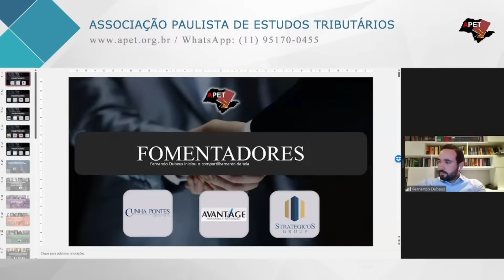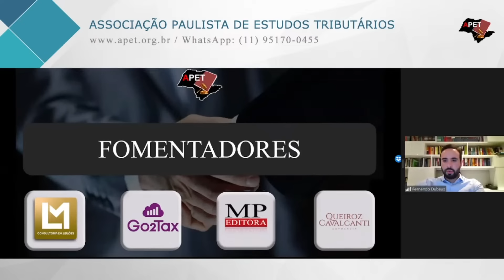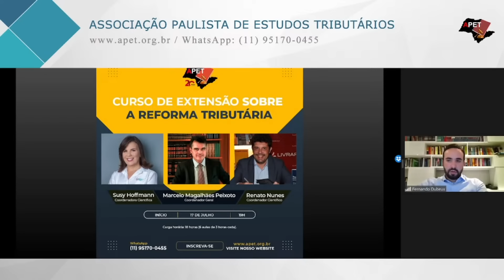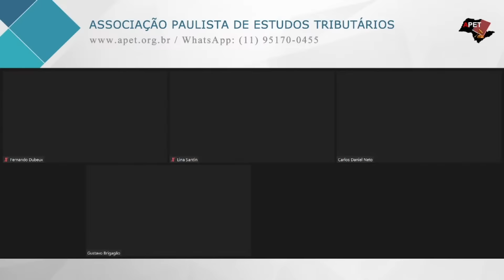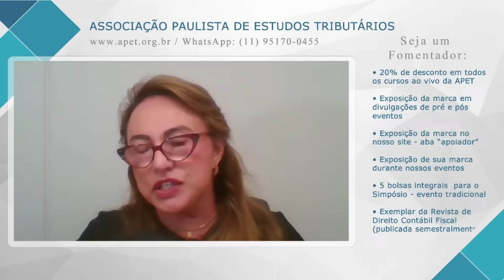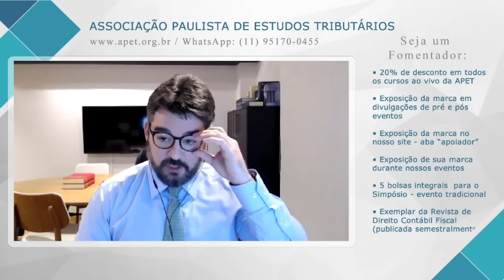APET - Reforma Tributaria Aprovada: E agora?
Conheça nosso Curso de Extensão Sobre a Reforma Tributária que será realizado no dia 17/07/2023 com carga horária de 18 horas (6 aulas de 3 horas cada).

✨ Por que fazer o nosso Curso de Extensão sobre a Reforma Tributária? ✨

1️⃣ Especialistas no Assunto: Conte com renomados especialistas em direito tributário para ministrar o curso, proporcionando conhecimentos atualizados e de alta qualidade.

2️⃣ Conteúdo Abrangente: O curso abordará todas as principais mudanças propostas pela Reforma Tributária, permitindo que você compreenda seu impacto nos diferentes setores e áreas de negócio.

3️⃣ Aulas Interativas: Desfrute de aulas dinâmicas e interativas, com espaço para perguntas e discussões, promovendo uma aprendizagem mais efetiva e esclarecedora.

4️⃣ Material de Apoio: Tenha acesso a materiais de apoio exclusivos, como slides, artigos e jurisprudências atualizadas, que complementam e aprofundam o conteúdo apresentado em aula.

5️⃣ Networking Profissional: Aproveite a oportunidade de interagir e trocar experiências com outros profissionais e estudantes interessados na área tributária, ampliando sua rede de contatos.